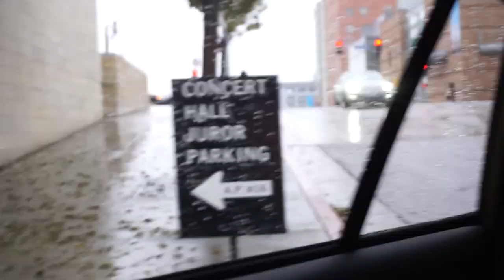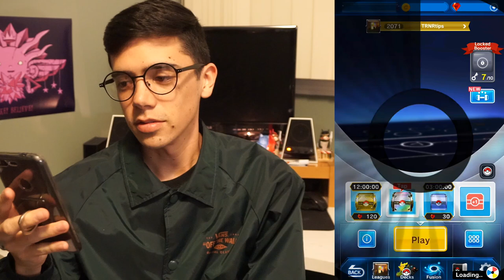I SPENT THE DAY AT THE COURTHOUSE...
SEND MAIL TO:
8504 Firestone Blvd. #239